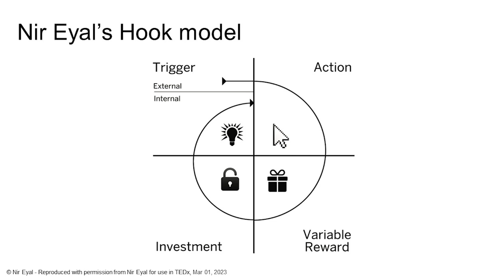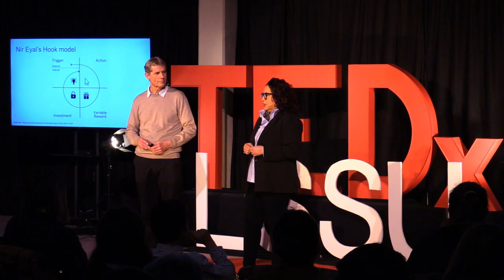Are we losing our human identity to technology? | Ana Smith & Colin Corby | TEDxLSSU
NOTE FROM TED: This talk only represents the speaker's personal views and understanding of technology and neuroplasticity. Models discussed in this talk warrant further scientific investigation. TEDx events are independently organized by volunteers. The guidelines we give TEDx organizers are described in more detail

What it’s like to be you, is a fundamental part of our consciousness, identity, and being alive. Everything that we experience, every thought and feeling has the potential to limit what we do next. Our past informs both the present and our expectations of the future, and most of the time we won’t even realize that it’s happening. With the pervasiveness of Algorithms and AI, our lives and identities are already being shaped as never before. With billions of dollars being invested in the race for general intelligence AI exceeding that of humans, what chance do we have of being unique individuals, to be ourselves? Ana Smith is the Chief Learning Officer (CLO) BrightFlare Performance Solutions, Leadership Coach, Professional Speaker and 20+ year Global Leadership & Learning Executive Strategist in Fortune 50 companies, like Microsoft, GE, HP and American Express - passionate about human behavior at work and operating in the crossing of business, psychology, and tech.

Colin Corby, is the CEO of Technology Wellbeing Ltd, a technologist, a Digital Wellbeing Coach, Ironman triathlete and has a passion for nature. This talk was given at a TEDx event using the TED conference format but independently organized by a local community.